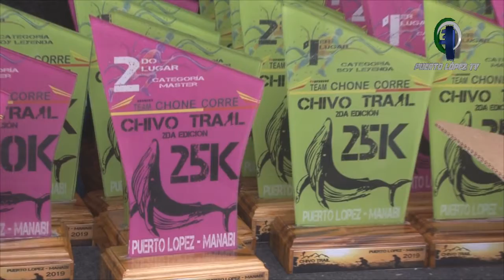Edwin Acosta Zambrano - Organizador de evento “CHIVO TRAIL”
Competencia Atlética "Chivo Trail" finalizó con éxitos.
Directivos agradecen a instituciones por apoyo brindado